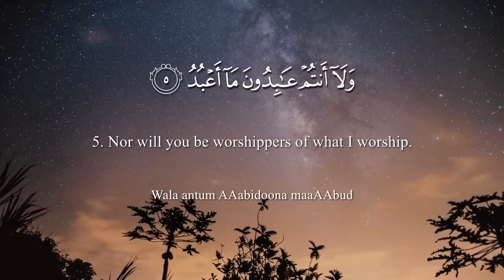ســ109ــورة الـكـافـرون بصوت الشيخ ياسر الدوسري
109  Surat Al Kafirun Those who deny the truth   Yasser Al Dosari   ياسر الدوسري   سورة الكافرون